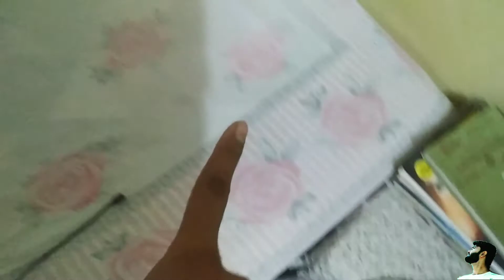First time came in my vlog 😎 |Vlogs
Dear.
Good morning 🌞. I hope aap sb achhe honge or hmesa good and positive rhna chahiye. And today in this video I want to show out own daily happy and positive life cycle. I hope aap sb ko yh video acchi lagegi.

Agr aap sb ko yh video acchi lagi ho to please video ko like aur share karna na bhule jayega.